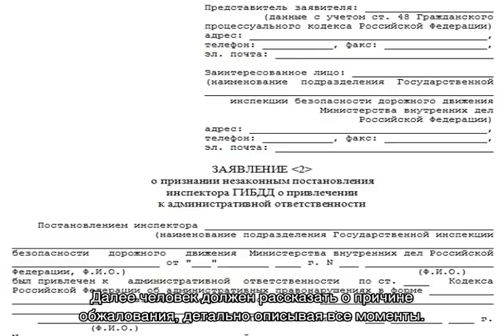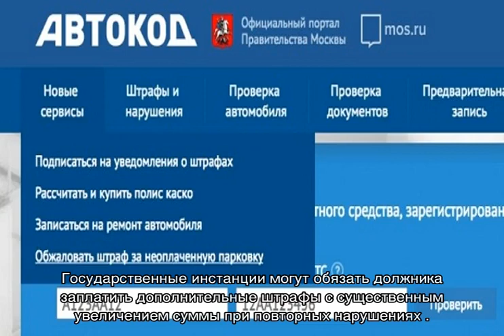Как оспорить штраф за парковку в Москве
Как обжаловать штраф за парковку, как оспорить и опротестовать постановление о штрафе в Москве, что делать, какая это статья и какое наказание последует, как оплачивать такие административные нарушения - советы и пояснения от опытных юристов.